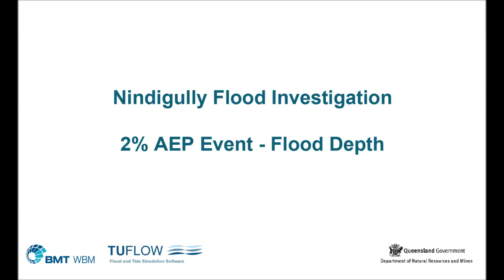Nindigully Animation AEP02